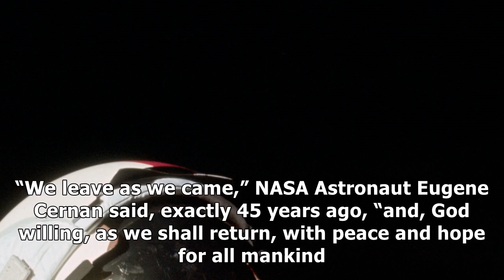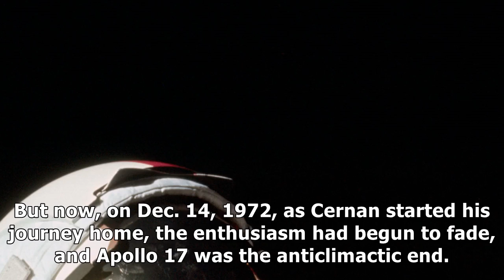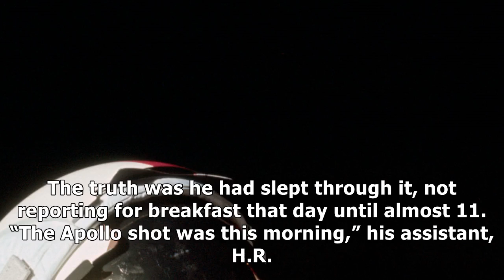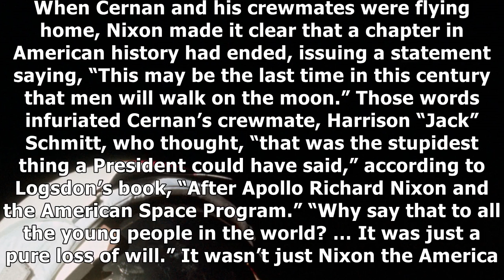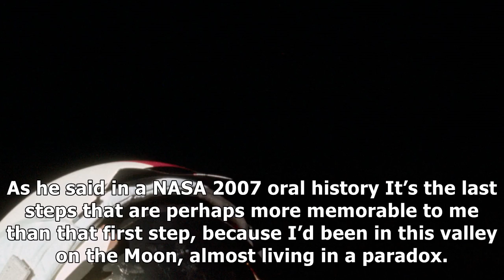‘we shall return’: eugene cernan was the last man to walk on the moon. there was no return.